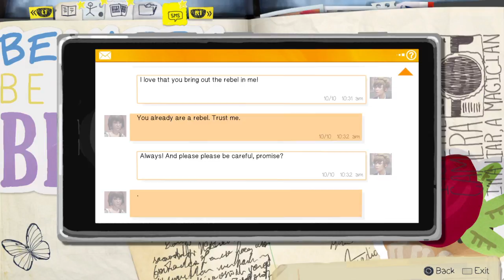Life Is Strange: Dark Room (Part 7)